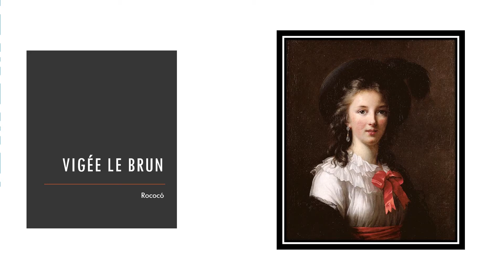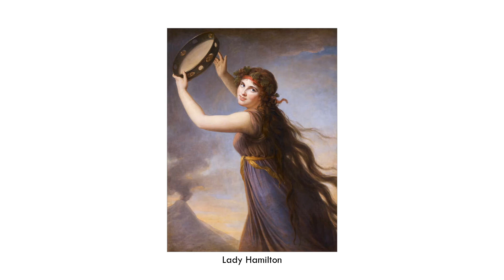Vigée Le Brun (1755-1842). Rococó.